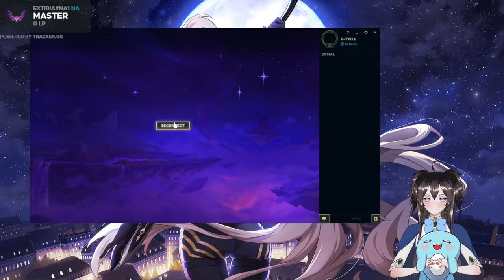THE UNKILLABLE YORICK | Teamfight Tactics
in this game of TFT or Teamfight Tactics we played Umbral with Yorick carry and the augments we gave him were INSANE with his augment Midnight Siphon and Raid Boss to make him unkillable later on in the game we made Alune 3 and Diana 3 with 2 Umbral spats as we disconnected out of the game to come back to get an easy 1st place with 98 health left